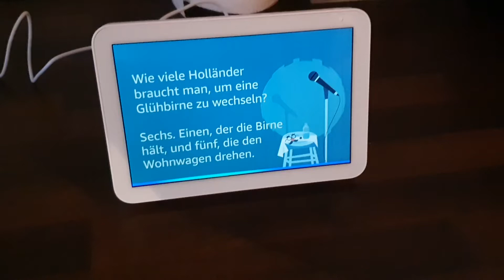Echo show - Alexa's erster Witz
Nach dem auspacken knallt die den Joke auf's Brett